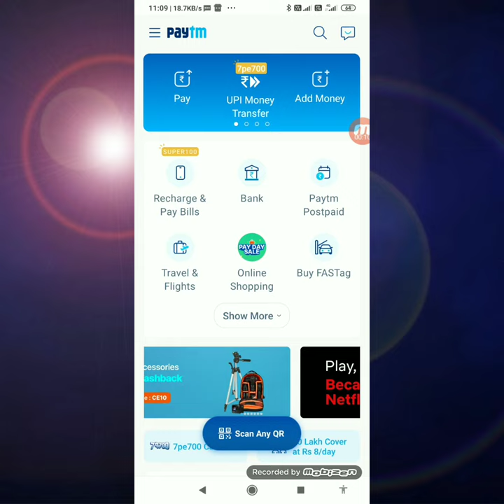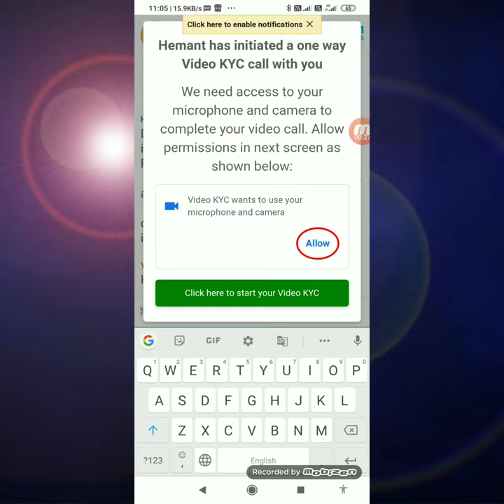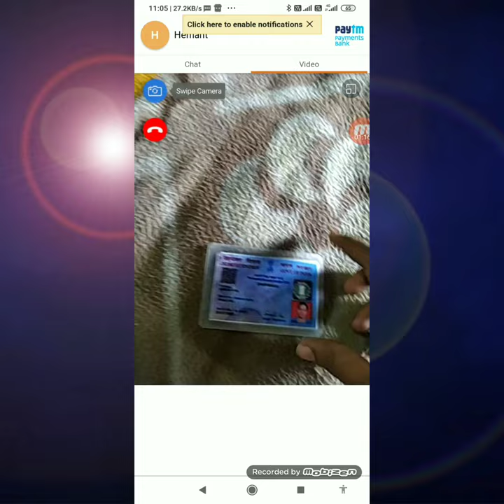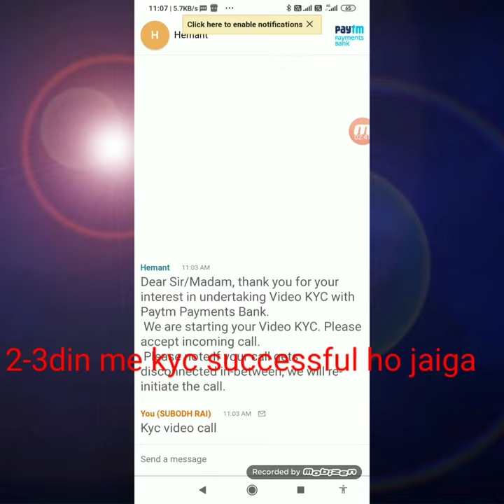paytm kyc kaise kare 2020 || paytm full kyc kaise kare 2020|| How to do paytm kyc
paytm kyc kaise kare 2020  full kyc